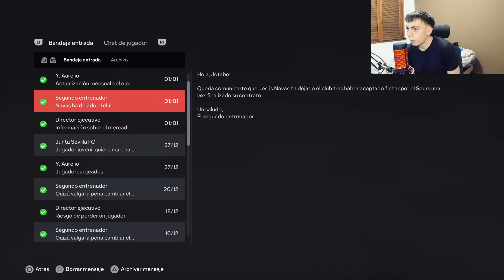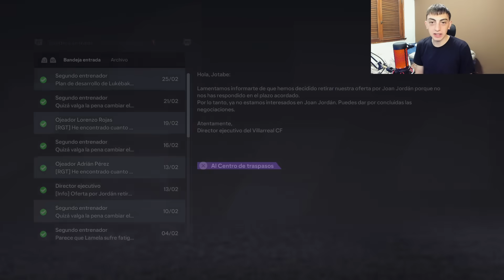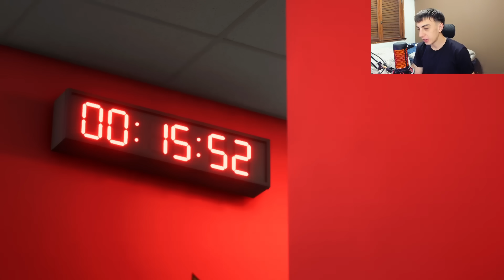Reconstruyendo al Sevilla en FC 24!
Arreglé al Sevilla en el Modo Carrera del FC 24 y los convertí en el Mejor Club del Mundo.